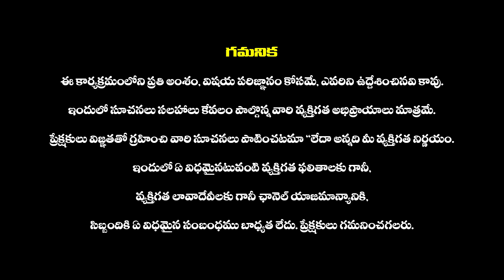ఢిల్లీ పెద్దలతో జగన్ ఆకస్మిక భేటి కారణం అదేనా | AP CM Jagan Delhi Tour | Chandrababu | Pawan Kalyan